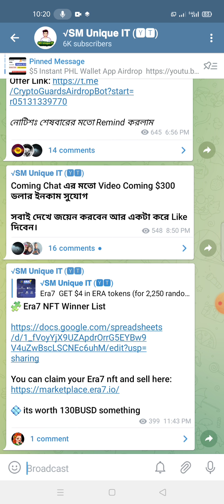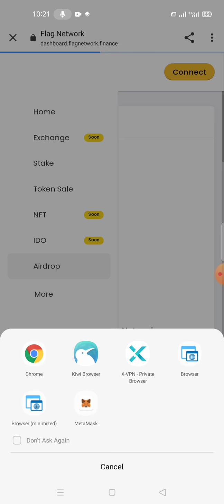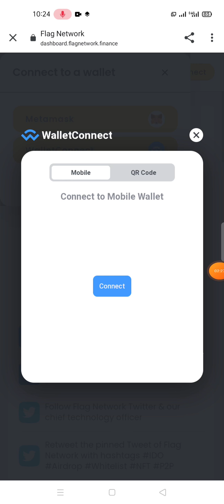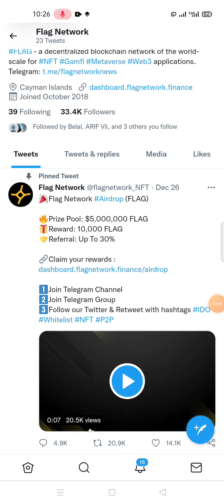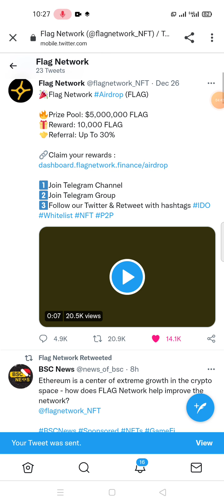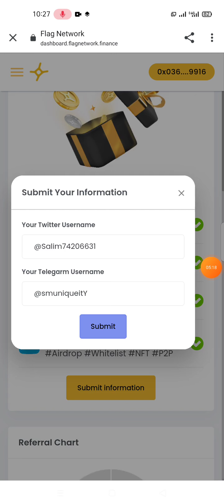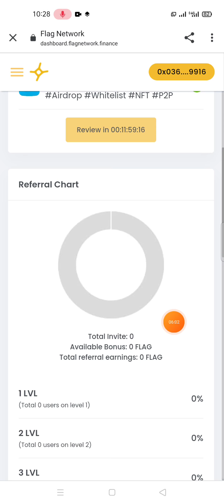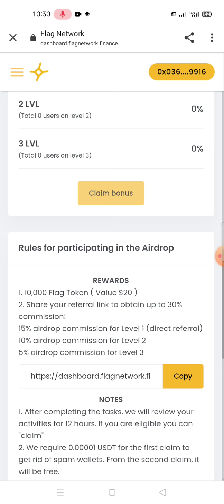Claim $20 FLAG Instant || Trust Wallet Offer || Unlimited Trick $20 Claim Fast || new airdrop today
$20 Instant Offer || Claim Fast 10000 Flag Token || new airdrop instant withdraw